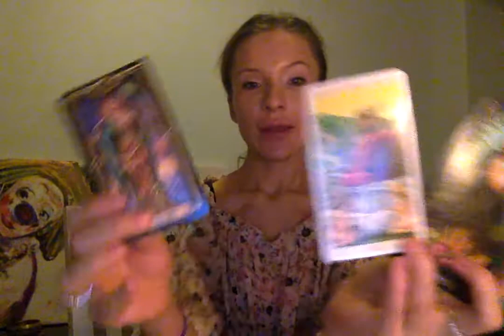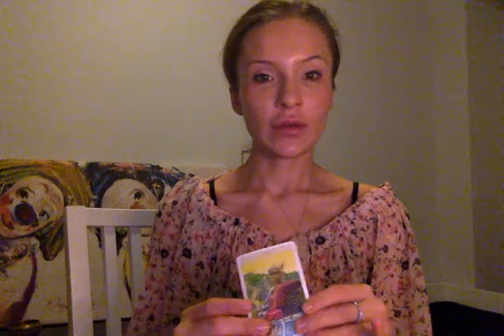III Karta Cesarzowa w Tarocie - wróżka Monika Moskal